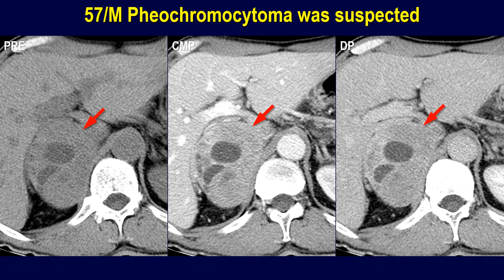Series of neurogenic tumors: 4 cases of composite paraganglioma-ganglioneuroma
Kevin MacLeod의 Faceoff에는 크리에이티브 커먼즈 저작자 표시 4.0 라이선스가 적용됩니다.